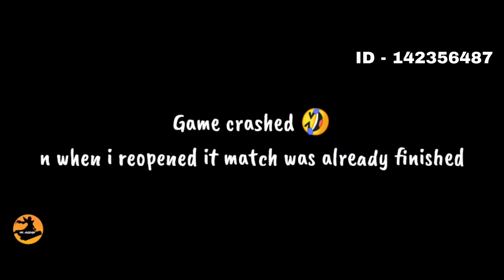EASILY COUNTER DASHY AND TANKY HEROES USING EUDORA | Top 1 Global Eudora Best Build | Mlbb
Build-
Arcane boots
Genius wand
Blood wings
Winter truncheon
Holy crystal
Divine glave

Emblem-
Custom mage
   Flow
   Observation
   Magic worship

I am not pro just a mage lover who is trying to entertain you all . So don't comment 'I can play better than you' xD 🙃